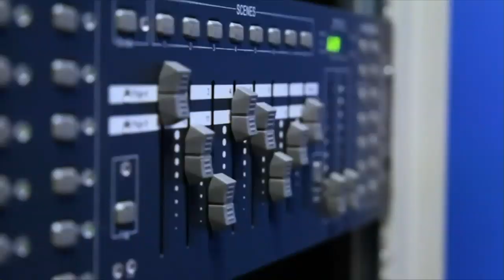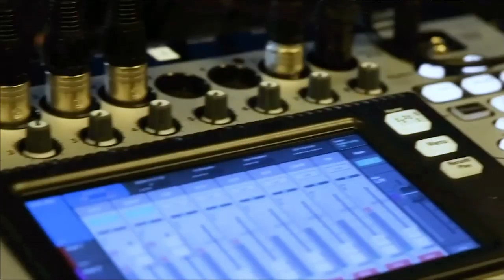Dheeraj Pandey, Nutanix | CUBEConversation, September 2019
Dheeraj Pandey, CEO, Nutanix talks with John Furrier for a CUBEConversation from our studio in Palo Alto, CA.